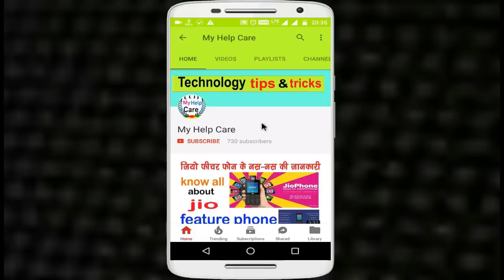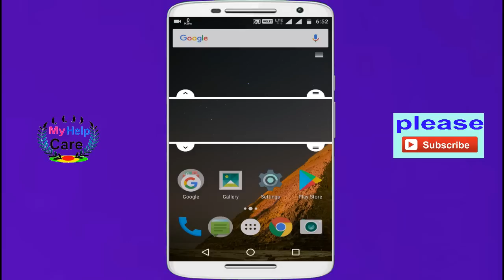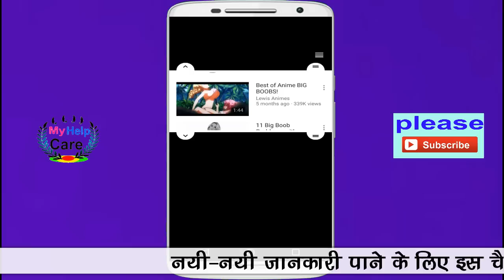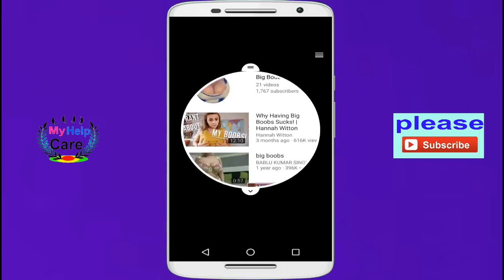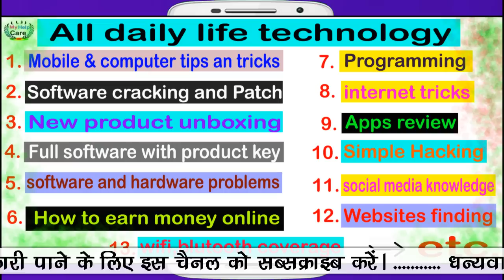PRIVACY SCREEN,इसे देखने में जितना मज़ा है,use करने में खुराक लेनी पड़ेगी ,दूर ही रहना कही इलज़ाम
(september 20 to 30, 2017 festival offer)

namaskar dosto
is video me maine ak apps ke bare me bataya hi jo ki kafi hi rozak hai,pasand aaye to like jarur kare thanks

Shoulder surfing NO MORE!
Block people from peeping into your apps, notifications and private chats on a subway train, bus, mall, at work or school by using our privacy shade.

Excellent screen blocker
Surf and respond privately to your sensitive data, emails, work emails, and chats because your nosy neighbors/ coworker sees only a black screen filter!

Hide personal messages/chats from your boyfriend /girlfriend and not feel pried upon!

Turn on the privacy shade from notifications and hide all your sensitive information from onlookers. Privacy screen provides a draggable window and dims the rest of the screen.

Features
Protect your privacy with privacy screen filter.

Hide and obscure parts of your screen to block sensitive content, messages, apps and chats.

Surf apps like Facebook, twitter, Instagram and snap chat with using privacy shade in public places.

Drag the screen filter window to control visible areas and cover rest of screen with a tint.

Adjust transparency to suit your environment which is also useful for night time reading and acts as an eye protector.

Privacy Screen shade can also be used as night mode and theater mode as a screen dimmer to protect your eyes from the excessive brightness.

P.S - The app asks for READ_PHONE_STATE permission in order to know when a call is incoming, so as to dim the shade, there have been instances where the phone has been on silent, and we did not know someone was calling because of the shade blocking floating notification.
Cornerfly adds rounded corners to your display for a much smoother look.

Most hardware cases of devices are designed with rounded corners but display itself has squared corners. This application will round your display corners to merge it with your case corners.
Cornerfly offers many settings for customization and you can configure it for each application.
Try Cornerfly now for yourself and report some Feedback.

In-App-Products
• Plus - Corner sizing and removes advertising

Permissions
• Internet - used for advertisements
• Access network - used to receive advertisements
• System overlay - used for draw over apps
• Billing - used for in app billing products

Hide your screen from prying eyes with ScreenGuard. ScreenGuard protects your privacy by applying a screen filter that makes it harder to read your screen, great for when you're reading e-mail, writing an SMS or using the browser. You can select from a wide variety of patterns and colors, and save your settings as profiles that you can easily switch between to get the ideal filter for any situation that requires privacy.

In addition to being a privacy screen, by selecting a dark color as the filter, you can also use ScreenGuard as a night mode screen dimmer to reduce eye strain and conserve your battery.

Features:
* Cover your screen with a pattern or color overlay to protect your privacy
* Also works as a night mode screen dimmer
* Choose from a variety of patterns for the privacy screen
* Easily adjust preferences via notification and on-screen controls
* Optimized for maximum performance and battery life

about channel [My Help Care] :-

ye channel puri tarha se technology ko samarpit hai.yaha
roj 1 ya 2 video upload kiye jate hai jo ki daily life ke technology
se related hote hai.earn money online,mobile,computer hard ware
& software problem , andriod apps,windows & mac  software,
internet,programing ,wifi,youtube tips, unboxing new
 mobile,and all daily technical news update paane ke liye ap
is channel par aa sakte hai,aur is channel se jude rahne ke

►कंप्यूटर, टेक्नोलॉजी, इंटरनेट और सोशल मीडिया के बारे में कई सवाल हैं, पर किस से पूछें? ' आप इन सब सवालों के जवाब, हिन्दी में पा सकते हैं।